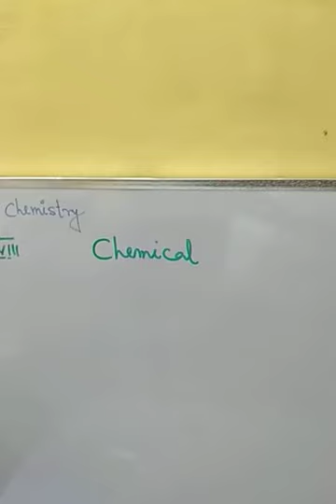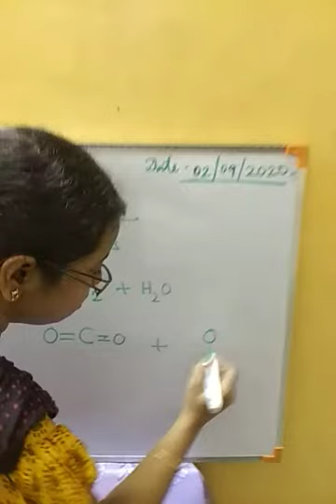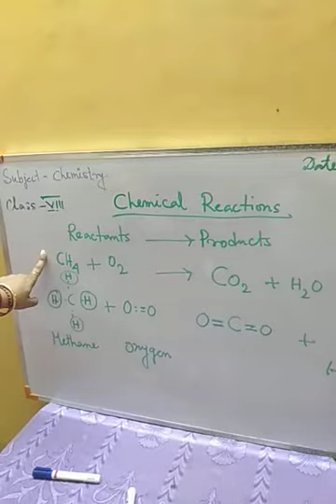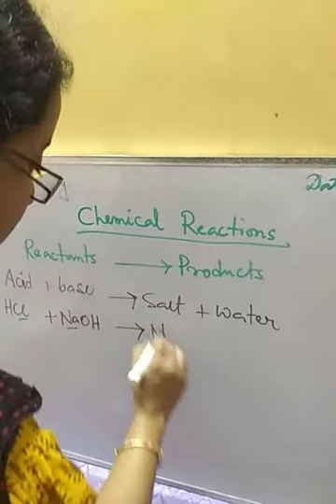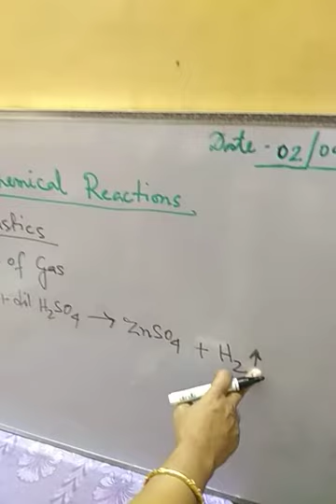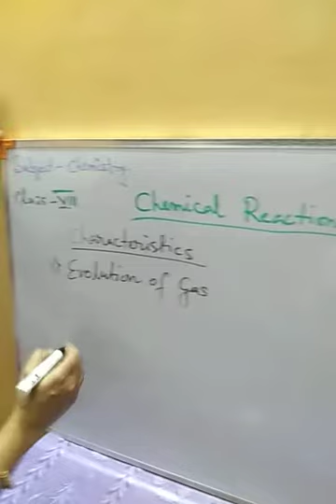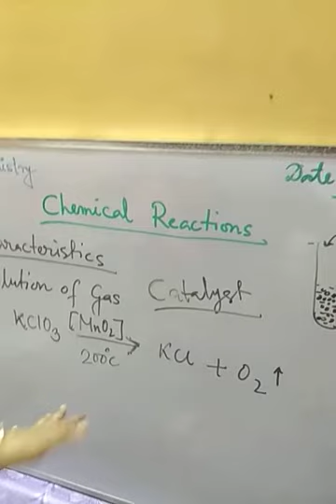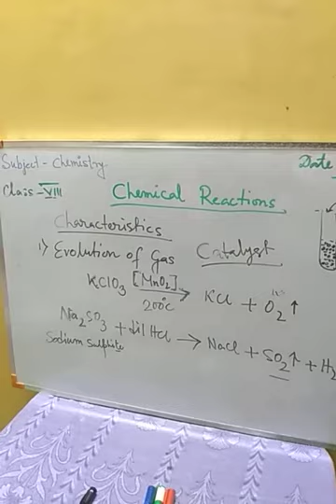Class viii_Chemistry_VDO_40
Chemical reactions